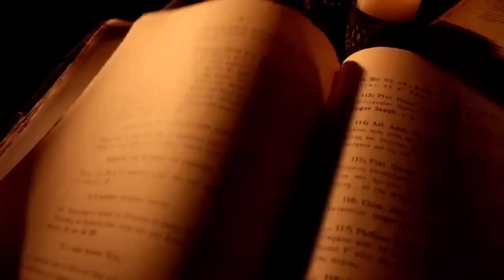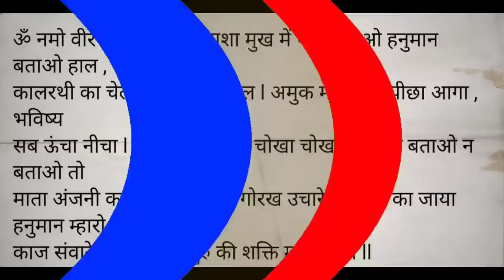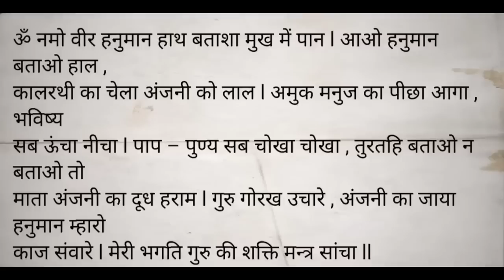नवरात्रि के किसी भी दिन ले आना यह जड़ पलक झपकते किसी का भूत भविष्य बता दोगे//